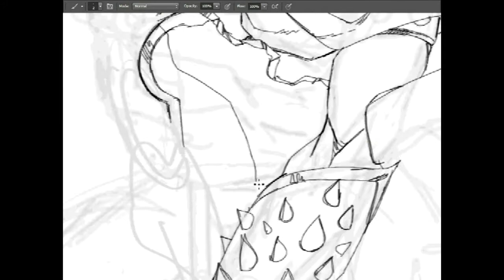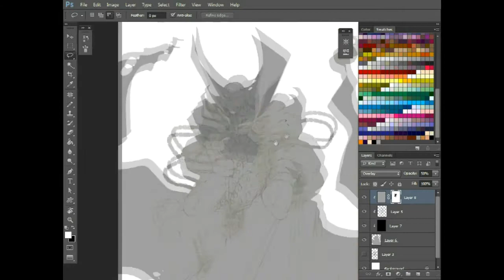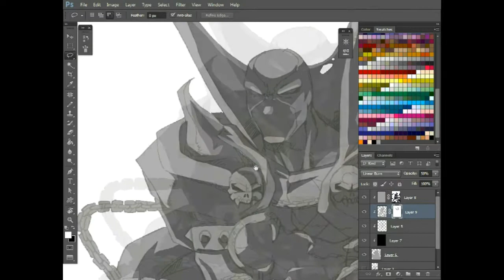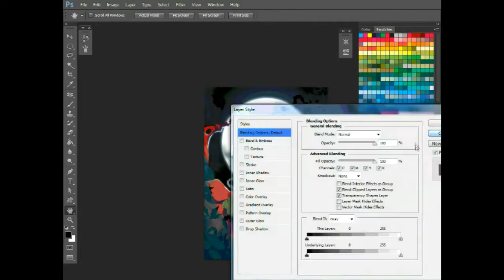Drawing Todd McFarlane's Spawn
used my drawing tablet's built in recorder so the quality is a little blah. hopefully the next one will be better. and the song is -mixing up the medicine- by yela wolf, ft. juelz santana.